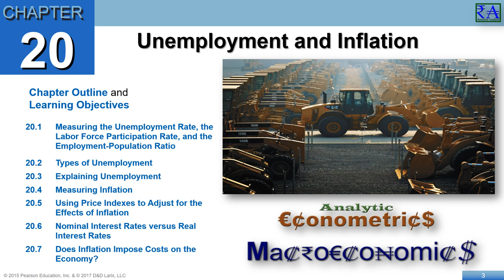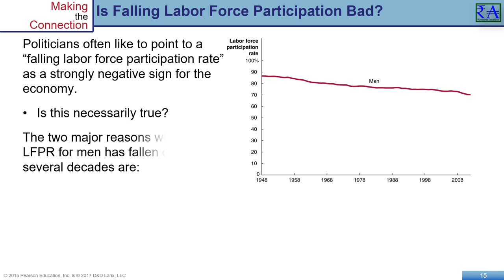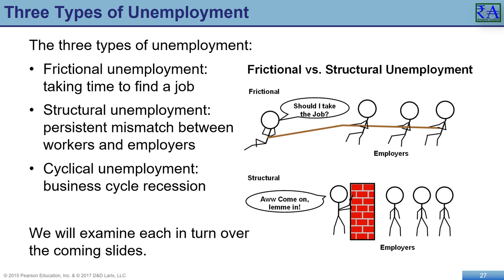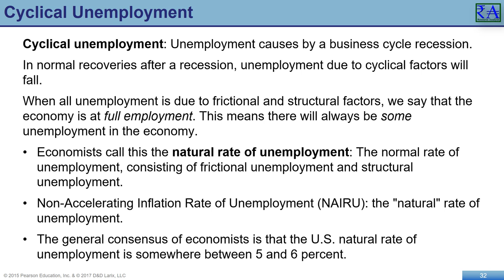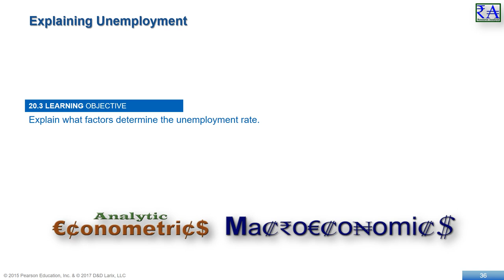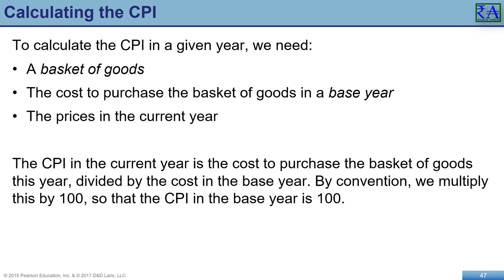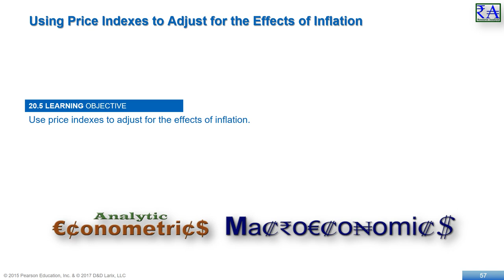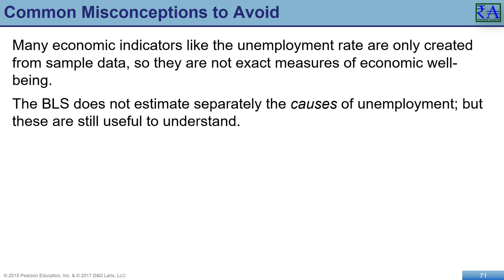Macroeconomics - Chapter 20: Unemployment and Inflation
In this chapter we begin a deeper look into the economy, what we measure and why it is measured, and where those data can be found. We will also explore methods of analysis to filter through the information in a way that reveals facts and meaning most useful to framing our responses to economic conditions.
Each month the U.S.Bureau of the Census conducts the Current Population Survey to collect data needed to compute the monthly unemployment rate. The Department of Labor’s Bureau of Labor Statistics, the BLS, uses these data to calculate the unemployment rate.